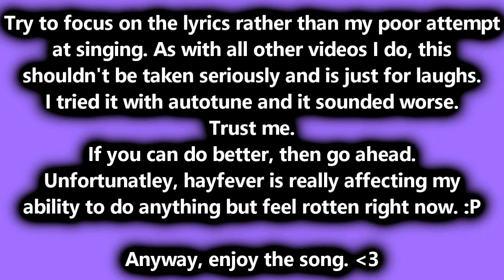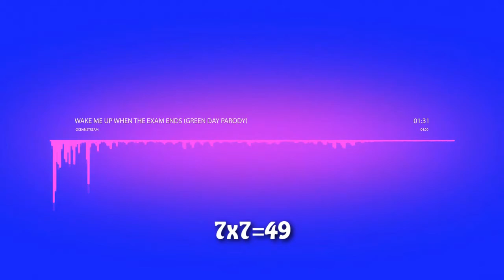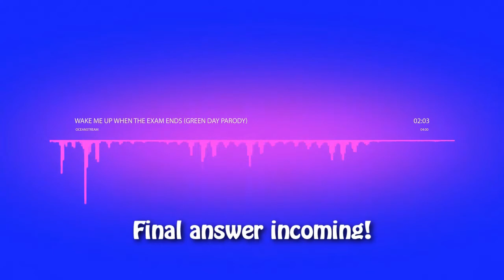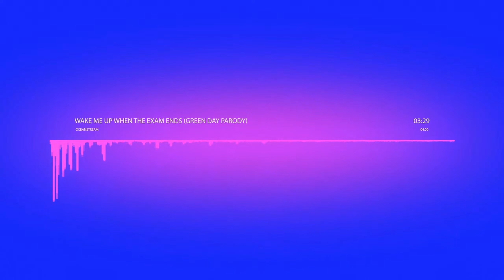OceanStream: Wake Me Up When The Exam Ends (Green Day Parody) // Parodies